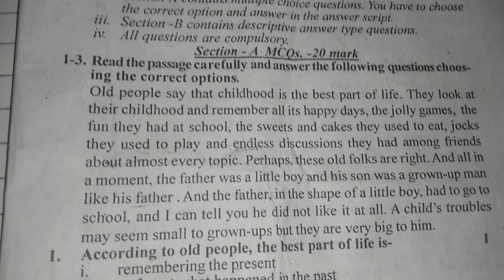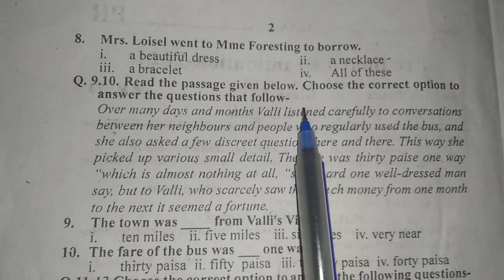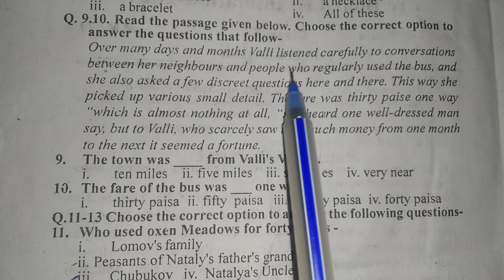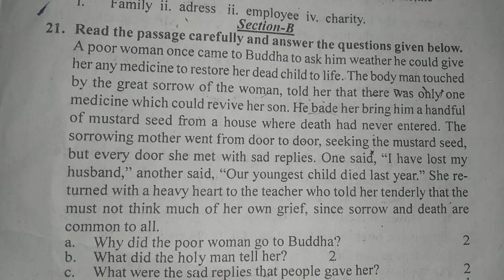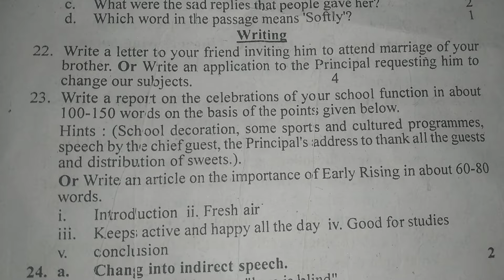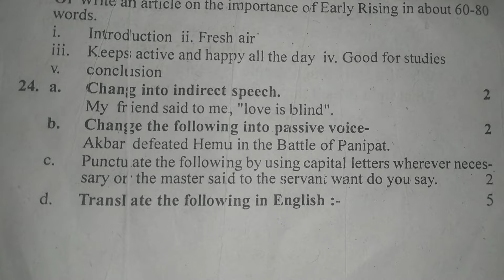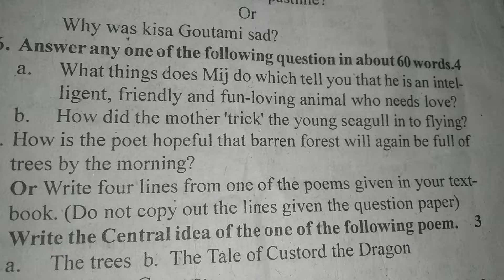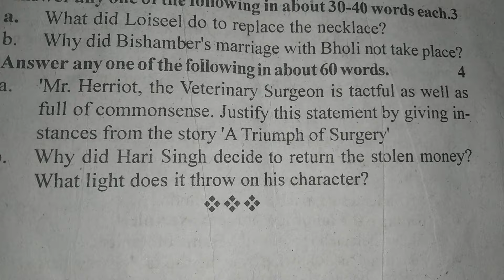💯real english pre board exam paper class 10,2024// प्री बोर्ड 2024 इंग्लिश का पेपर कक्षा 10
class 10

class 10 english ka  up ka pre board exam paper
कक्षा 10 का प्री बोर्ड पेपर